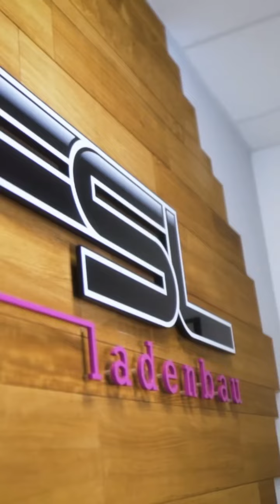FSL Ladenbau GMBH in netetrade.com